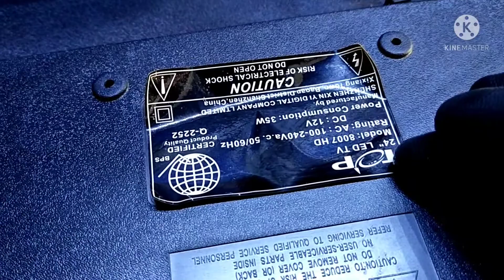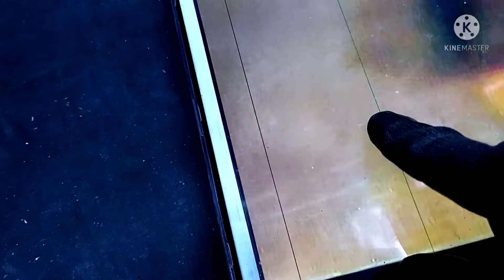top 24 led tv no power